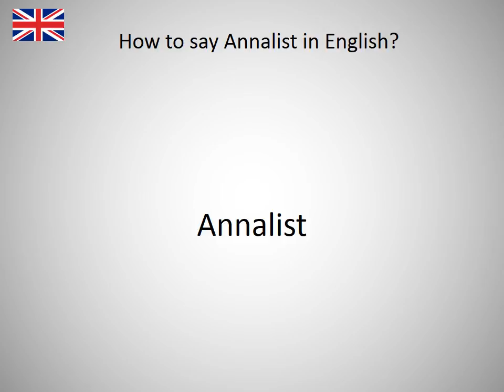How to say Annalist in English?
How to say Annalist in English? Learn the pronounciation Annalist! How to Pronounce Annalist. Expand your vocabulary, learn English words. Practice English online. Use this free pronunciation guide to practice words at a time. Learn English for free. Thank you for viewing, please like or subscribe! hoe om te sê, si të thuash, እንዴት እንደሚናገር, wie sagt man, comment dire, come dire, como dizer, как сказать, nasıl denir, cómo decir, 怎么说, πώς να το πω, hoe zeg je.